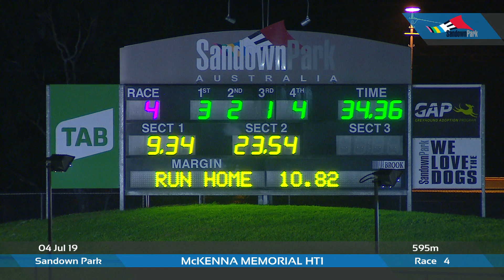2019 McKenna Memorial Heat 1 | Neo Cleo defeats Midnight Dare